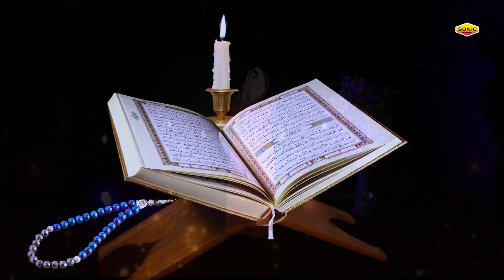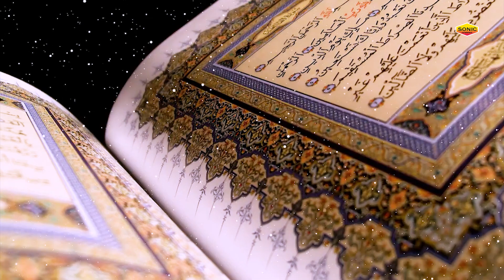Humne Aankhon Se Dekha Nahi Hai Magar | Dilkash Choudhary | Naat Sharif | Sonic Enterprise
Album  : Humne Aankhon Se Dekha Nahi Hai Magar
Song    : Humne Aankhon Se Dekha Nahi Hai Magar
Singer  : Dikash Choudhary
Label